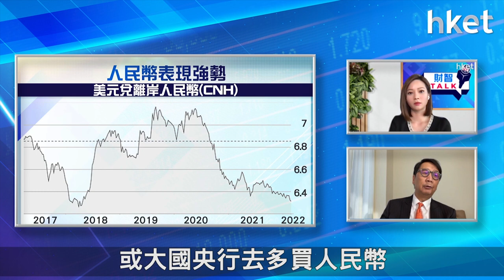【ET財智Talk】俄烏局勢緊張 人民幣強勢有望持續？（2022年3月3日）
俄羅斯、烏克蘭局勢升溫，俄羅斯被歐美國家金融制裁，加速俄羅斯去美元化步伐。中國實行寬鬆貨幣政策，為何支持人民幣強勢？《ET財智TALK》請來臻享顧問有限公司董事總經理王良享，講解在波動市況下，如何做好今年的資產部署。